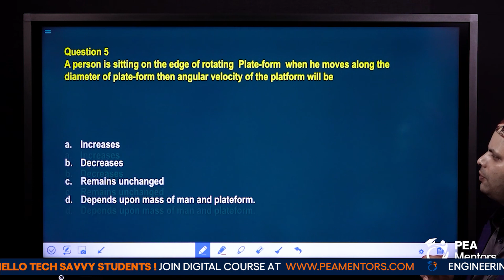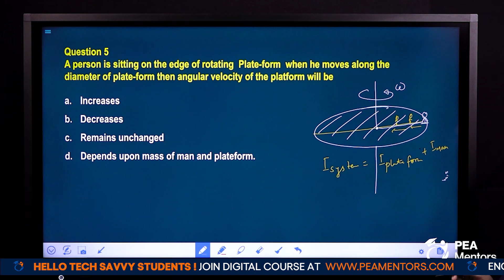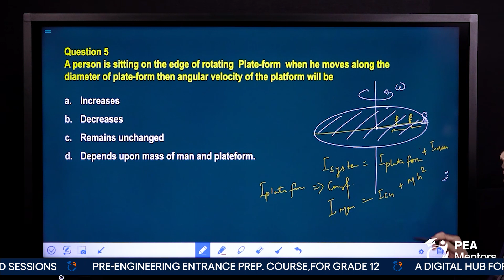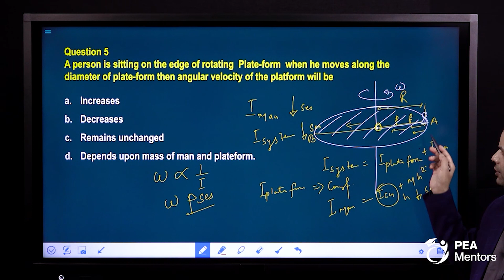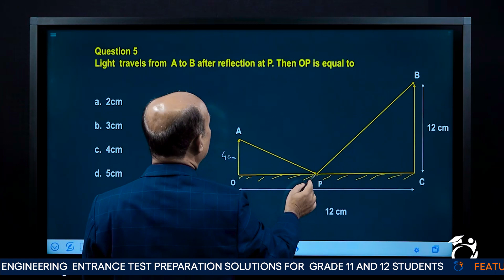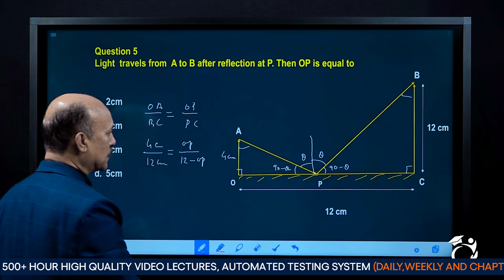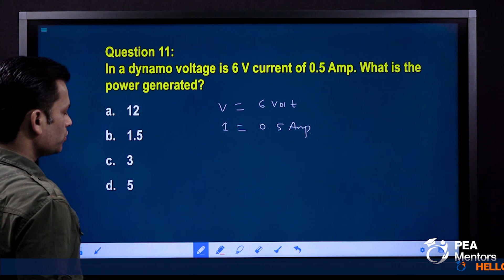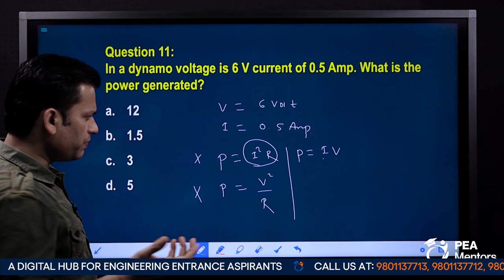MCQs Discussion- Part 1 | All Physics faculties | BE | Engineering Entrance Exam| IOE | PEA Mentors